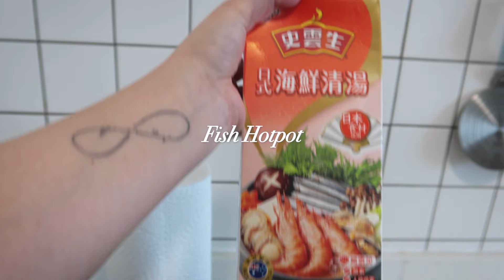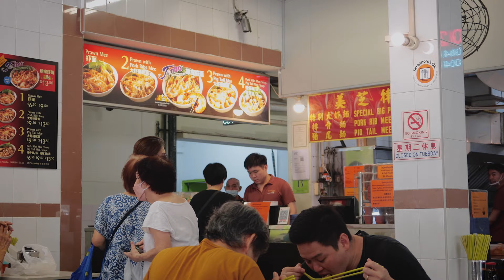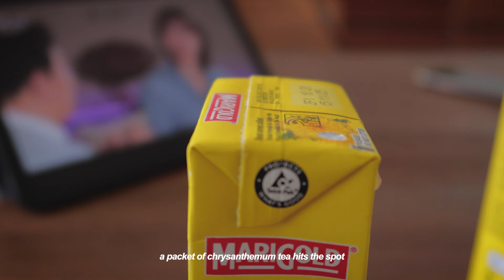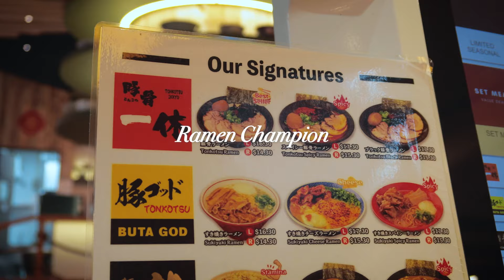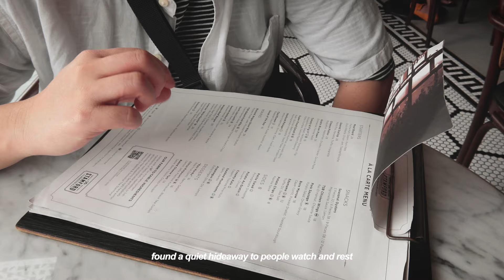Singapore Life Vlog | What We Ate In A Week, Prepping For Travels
Some snippets of eating out and preparing for our trip next week.

Chapters:
00:00 Intro
00:25 Lola's Cafe
02:31 Fish Hotpot
03:46 Beach Rd Prawn Noodles
04:38 Piano tuning, Curry mee
06:24 Otah Puff Pastries
08:57 McDonald's & Haircut
10:48 Tsukumen, Stamford Brasserie